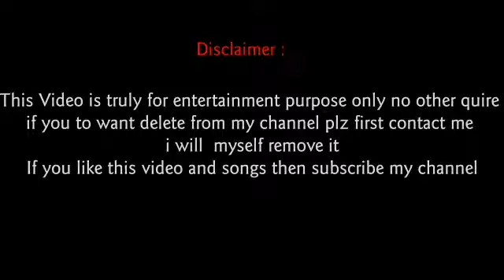Duladi_juri_tij_aamge_adha_jiwi ll A new love story Hd Video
New Santhali Release song 2019

Nowa serej do only entertainment lagid kana Copyright claim do bekar te alo bon lagaw ma Aar aaliNj judi pe meta linja ki nowa aapeya property kana ankhan time ama kate lay pe aliNj gelinj delete ka aa

                           And

New Release santhali song

Please do not taken down my video because I am poor youtube from other channel so I want growth my channel as your channel mode ok bye